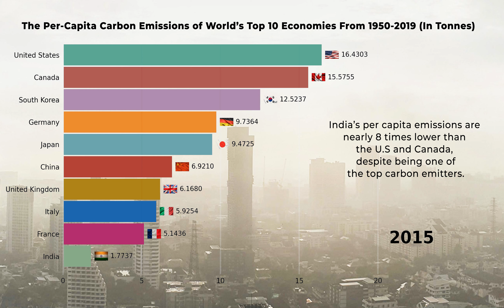Per Capita CO2 Emissions of World's Top 10 Economies From 1950-2019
How much Carbon does your country emit per capita (person)? And how does it compare with other major economies?

Tools used:- Python, bar_chart_race

Attributions:

Creator: Irfan Bashir
Visualisation by Prasheel Gupta
Editing by Ishita Verma

About Project Nile:

Project Nile is a Mumbai-based media house and consulting firm that strives to create a space for researchers, writers, creators, policymakers, and activists. With our multi-stakeholder approach, we aim to promote diverse creative expression and independent thinking. We publish creative, critical, and analytical works on a range of subjects that encourage progressive thoughts and bridge the academic gap between theory and practice. We’re a diverse platform and work with both the corporate and nonprofit sectors, helping organisations curate strategies, create content, and perform research.

Timestamp:

0:00 Intro
02:32 US Per Capita Emissions
02:50 India's Per Capita Emissions